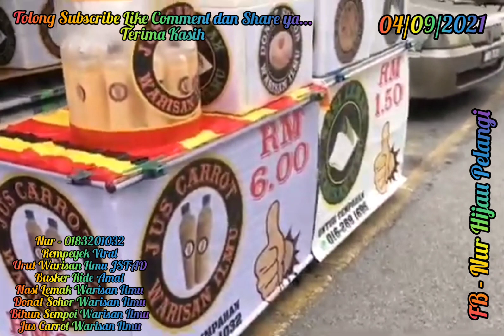"Sumbangan RIDE AMAL - Percuma (Slot 1)" (04.09.2021)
Sesiapa yang ingin menyumbang ikhlas kepada "Program Ride Amal Warisan Ilmu" untuk kerja amal dan kebajikan rumah orang² tua, rumah anak² yatim, gelandangan dan orang² yang memerlukan. Bolehlah bank-inkan kepada akaun saya.

Terima Kasih.